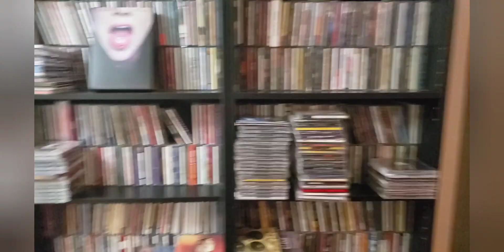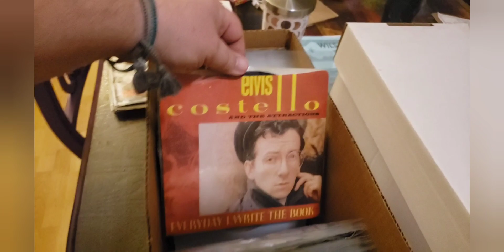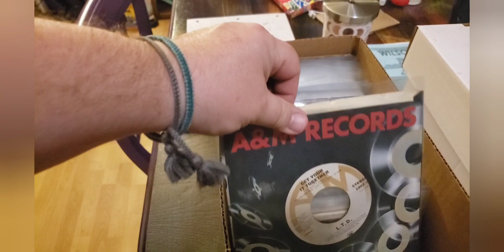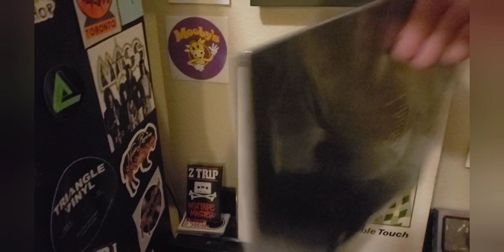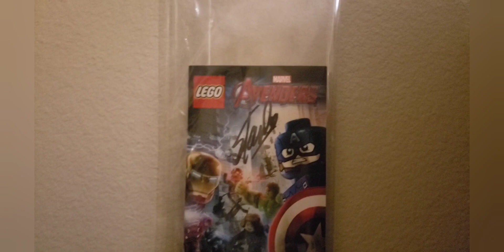Let's talk record collection, and a peek into my space (for Robert Zee's lottery)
Check out the always zany, never sane Robert Zee here..